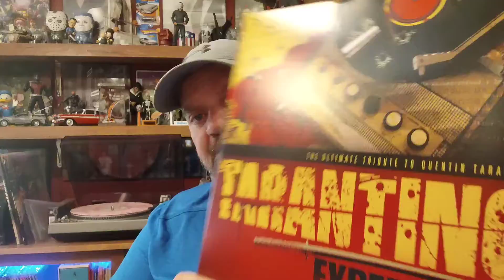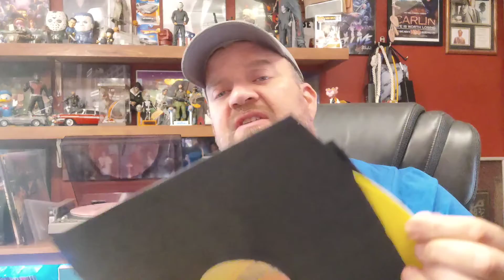The Tarantino Experience - Colored Vinyl Tuesday